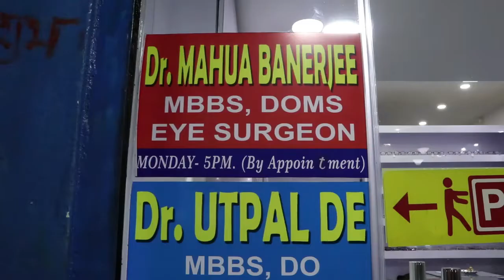দলীয় কার্যালয়ের শুভ সূচনা করলেন বজবজের পর্যবেক্ষক জাহাঙ্গীর খান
দক্ষিণ ২৪ পরগনা, বাবলু মল্লিক : ডায়মন্ড হারবারের সাংসদ অভিষেক ব্যানার্জির নির্দেশানুযায়ী বজবজ বিধানসভার পর্যবেক্ষকের দায়িত্ব নেন ফলতা বিধানসভা তৃণমূল যুব কংগ্রেসের সভাপতি জাহাঙ্গীর খান। সেইমতো দলীয় কাজকর্ম করার উদ্যেশে বৃহস্পতি বার দক্ষিণ ২৪ পরগনার বজবজ চড়িয়াল সুপার মার্কেটের দ্বিতলে একটি তৃণমূল কংগ্রেসের মুখ্য দলীয় কার্যালয়ের শুভ সূচনা করলেন বজবজের পর্যবেক্ষক জাহাঙ্গীর খান। এই অনুষ্ঠানে উপস্থিত ছিলেন বজবজ পৌরসভার পৌরপ্রধানা ফুলু দে, পূজালির চেয়্যারম্যান তাপস বিশ্বাস সহ বজবজ ও পূজালি পৌরসভার কাউন্সিলর বৃন্দ। এছাড়াও উপস্থিত ছিলেন বজ বজ 1 নম্বর ও দু নম্বর ব্লকের তৃণমূল কংগ্রেসের নেতৃবৃন্দরা। এই অনুষ্ঠানের মধ্য দিয়ে জাহাঙ্গীর বাবু বলেন, মূলত সাধারণ মানুষের সাথে জনসংযোগ বাড়ানো এবং দলীয় কাজকর্ম কড়াই আমাদের মূল উদ্দেশ্য। এই উদ্বোধনী অনুষ্ঠানে করোনা ভাইরাস নিয়ে সাংবাদিকদের প্রশ্নে জাহাঙ্গীর বাবু বলেন, মাননীয়া মুখ্যমন্ত্রী মমতা ব্যানার্জি সাধারণ মানুষের জন্য আইসোলেশনের ব্যবস্থা করেছেন বিভিন্ন সরকারি হাসপাতালে। এছাড়াও বেশকিছু অ্যাম্বুলেন্স দিয়েছেন মানুষের দ্রুত চিকিৎসার জন্য। আমরা সর্বদা সচেতন এবং প্রশাসনকে সাহায্য করছি, প্রতি মুহূর্তে আমরা খবর রাখছি। এই দলীয় মুখ্য কার্যালয় টি হওয়ার জন্য বেশ খুশি বজ বজের নেতা-নেত্রী ও কর্মীবৃন্দরা।